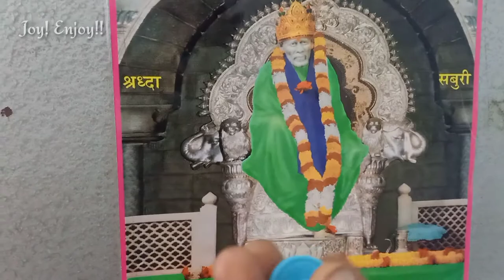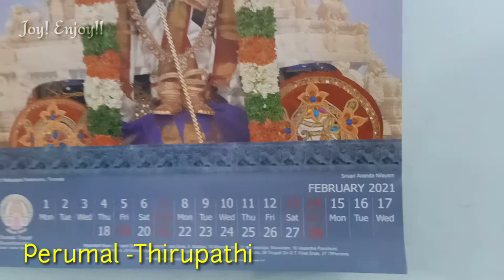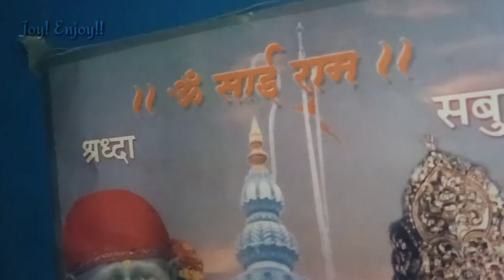Thursday Morning to Afternoon Vlog | Shridi Saibaba | tuberose garland